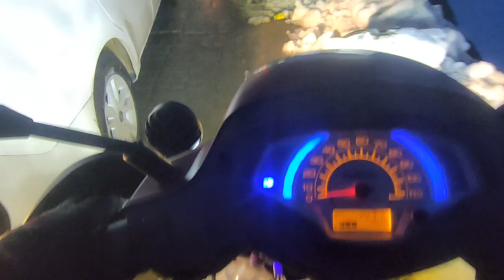ಭಾರತದ ಅತಿ ಅಪಾಯಕಾರಿ ದುರ್ಗತಿಕರ ರಸ್ತೆಯಲ್ಲಿ Access 125